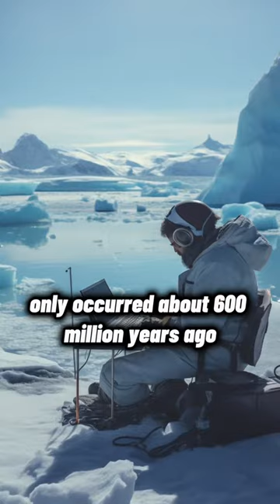What Secrets Lurk in Antarctica ⚠️ This is a personal opinion and research